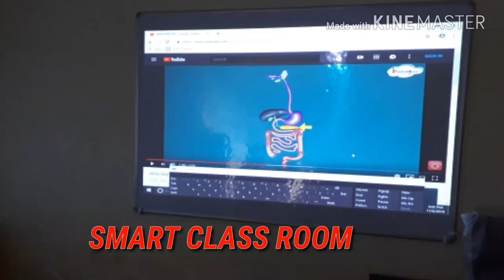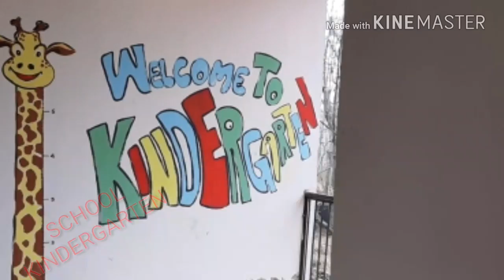SCHOOL vedio ogmuna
GOVT. HS Ogmuna Zone Kunzer Baramulla JK
A School with a difference.
A school where the whole faculty works with zeal  and zest round the year in all fields.